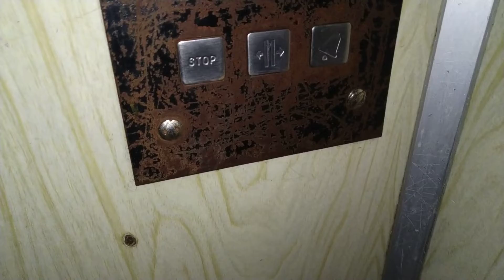Лифт КМЗ 1995 г.в., V=1 м/с, г/п 400 кг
Московская область, Город Серпухов, Улица Весенняя, дом 66А, подъезд 2.